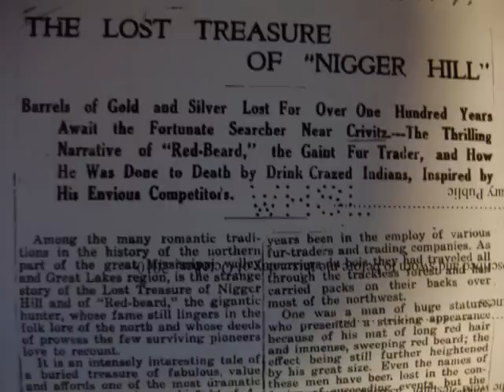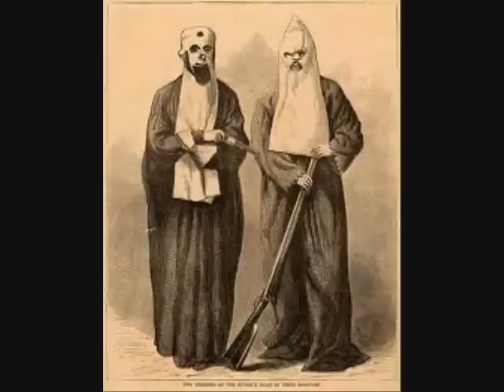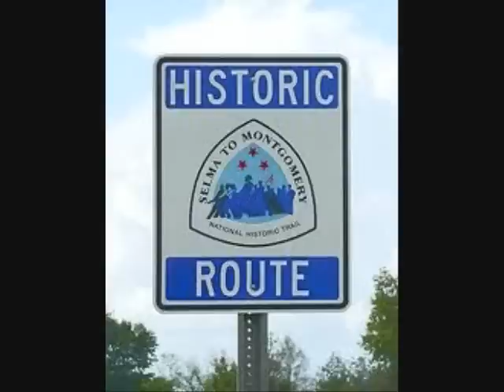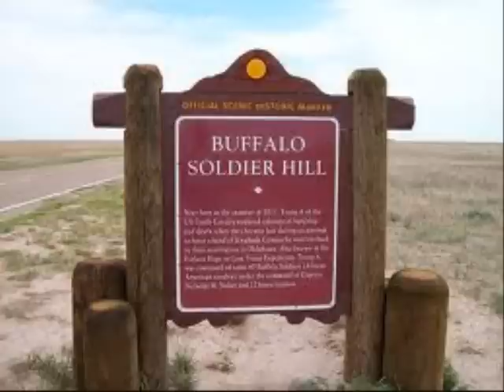Nigger Hill: Racism on the American Landscape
This is a documentary about the many racist names of hills, lakes and other natural formations in North America. The video also discusses a few of the many statues, monuments, towns and other landmarks that are named for violent and racist people.  Some changes in the landscape are also discussed, as more civil rights workers are being recognized with memorials and museums. I hope this video will inspire people to learn more about their history
and to work for freedom in their communities.